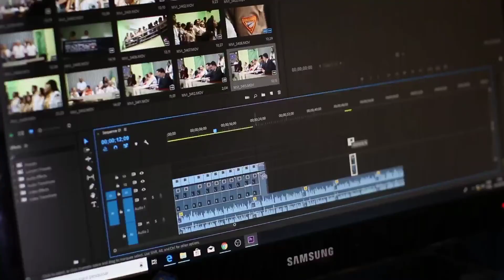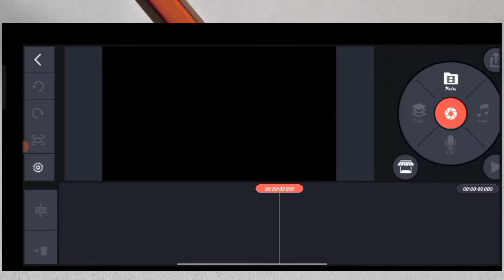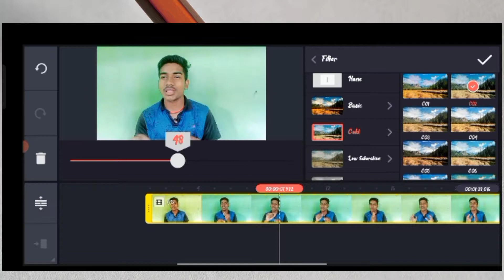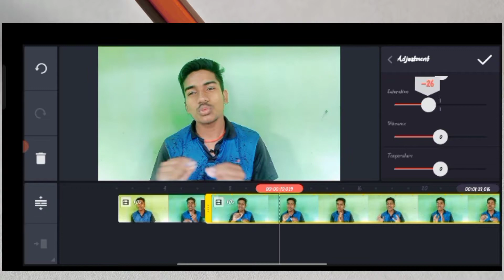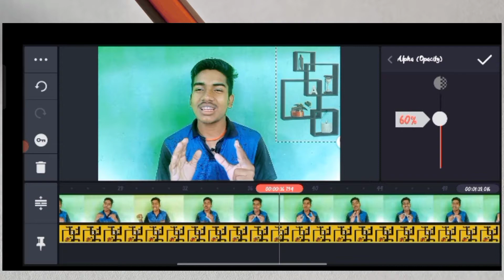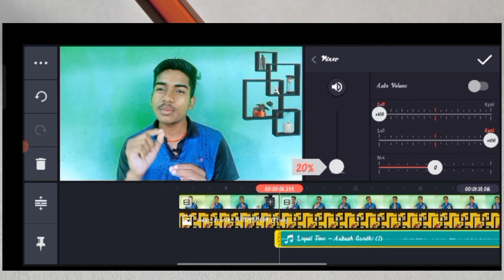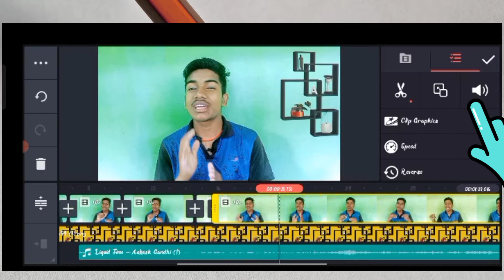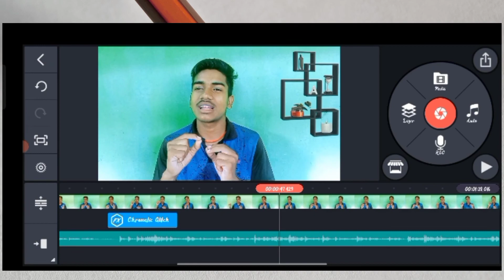Mobile से Camera जैसा Video Editing ! Kinemaster Se Video Editing Kaise Karen ! How To Edit Video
♦️ Your Search Results --👇👇👇
🔻youtube ke liye video editing kaise karen
🔻how to edit video in kinemaster in hindi
🔻youtube video editing tutorial
🔻youtube video ke liye video kaise edit karte hai
🔻how to edit professional video for youtube

         Ronali Tech